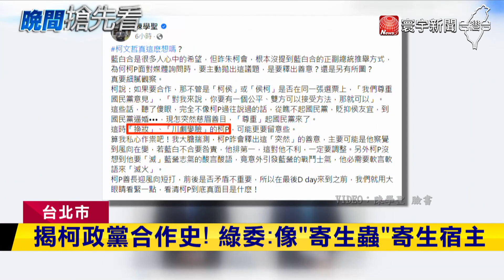藍白合進度慢吞吞 綠批柯文哲反覆根本「寄生蟲」｜寰宇新聞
藍白合進入政黨協商，民眾黨總統參選人 柯文哲30日才說，合作要尊重國民黨意見，但才隔了一天，又說要公開透明，更說密室政治，最後就會變成分贓政治，遭外界批評說詞反覆，更傳出引爆藍營基層不滿，對此，民進黨立院黨團副書記長洪申翰就說，最早民進黨和柯文哲合作，他就是找宿主的寄生蟲，利用完就會一腳踢開、重踩，再追尋下個階段利益，暗批"算計"意味濃厚。